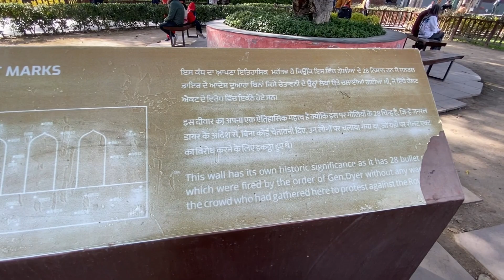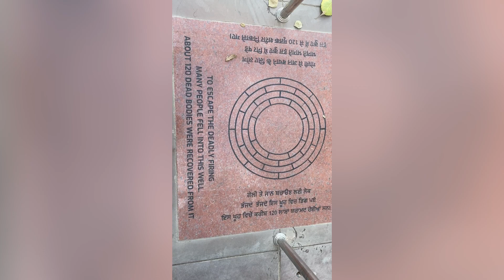A Trip To Amritsar || Golden Temple Through My Lens||Wagah Border|| jallian Wala Bagh|| Girlstrip